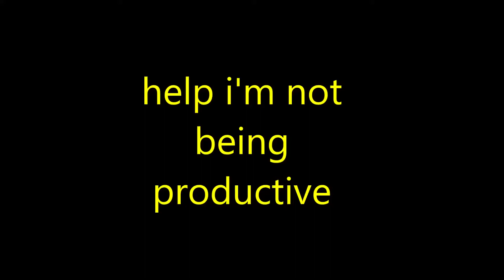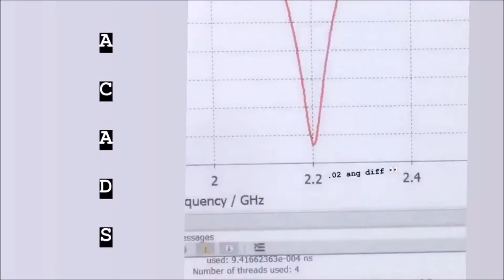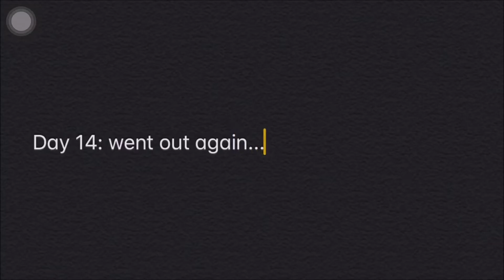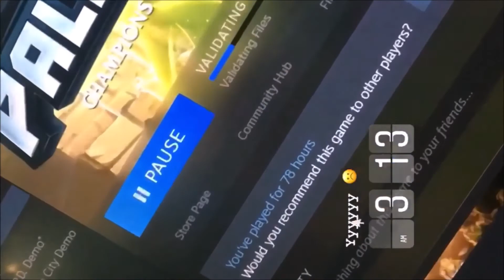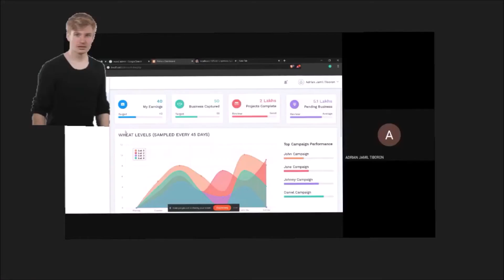20 days of QUARANTINE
help me with thesis pliss